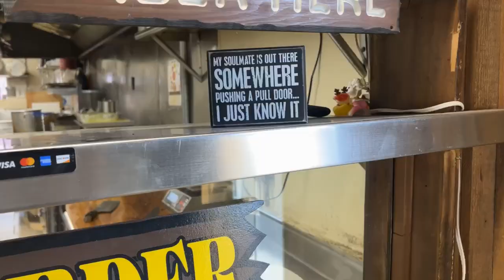Exploring Lincoln national forest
This is day three of our trip into New Mexico so come with us and watch us bicker and struggle to bring you a film worth watching :)